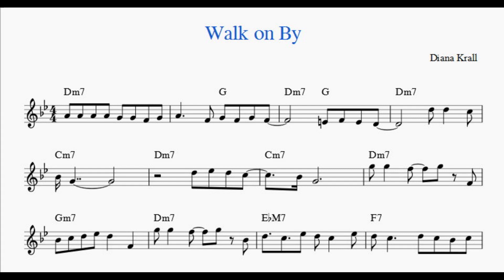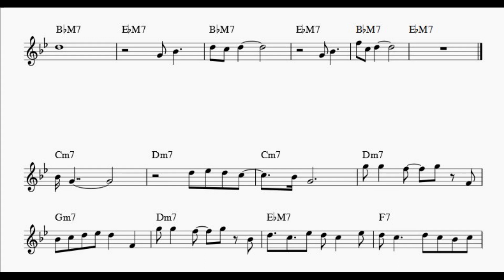Walk on By